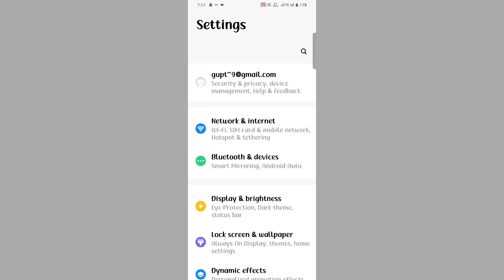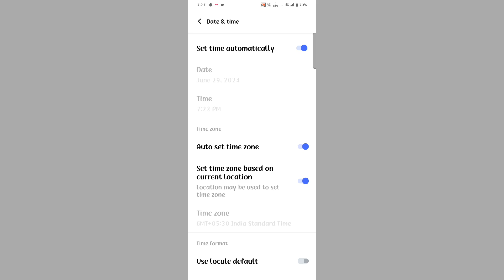vivo y58 5g date time setting on kaise kare